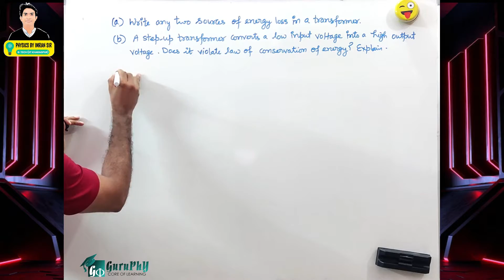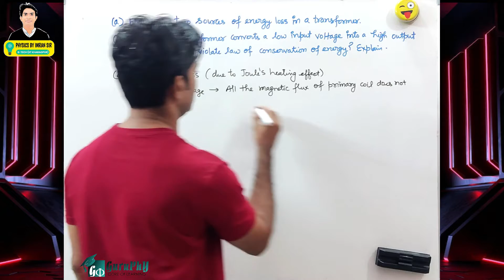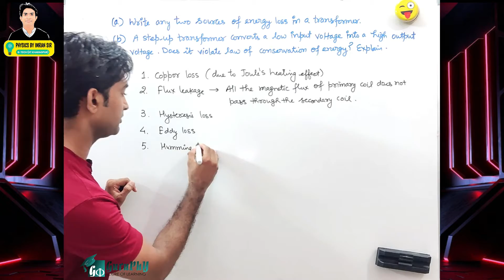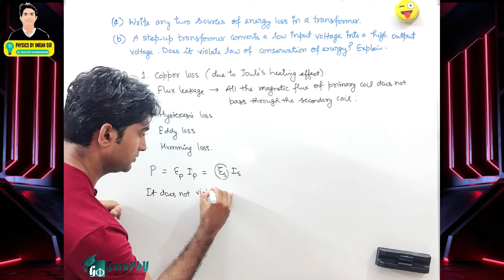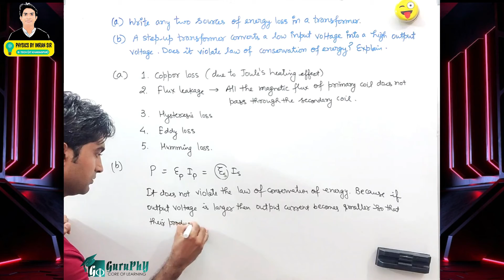Ch07Q18 Alternating Current (Assignment) Solution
(a) Write any two sources of energy loss in a transformer.
(b) A step-up transformer converts a low input voltage into a high output voltage. Does it violate law of conservation of energy? Explain.